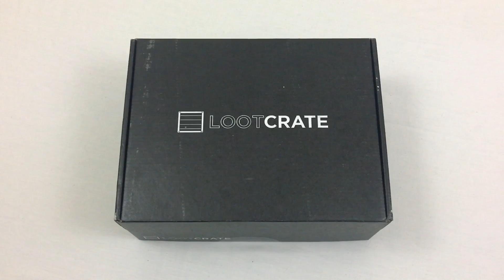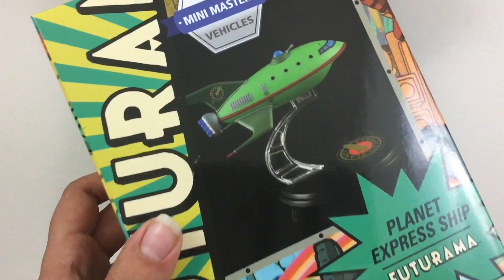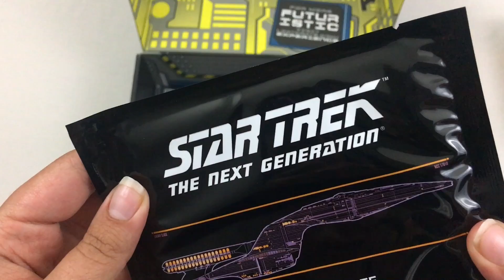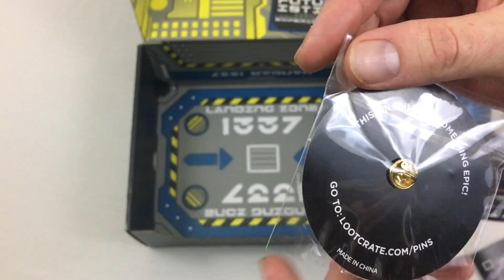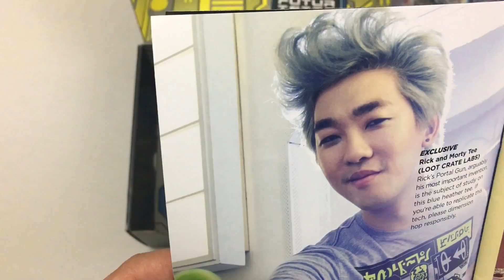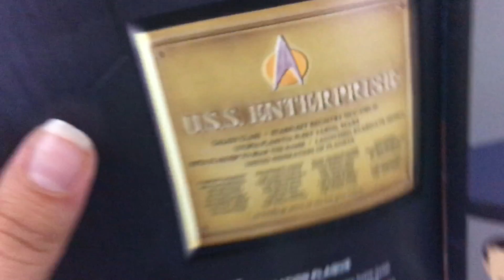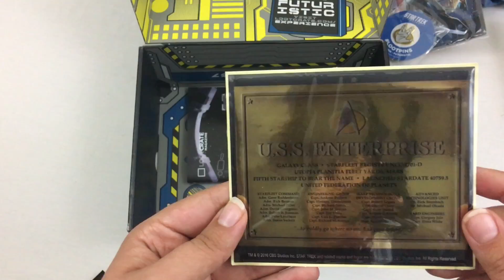Lootcrate Unboxing | Futuristic | July 2016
We unbox our BEST Lootcrate yet! This month theme is Futuristic featuring some of our favorite things like Rick and Morty, Futurama, Mega Man, and Star Trek The Next Generation.